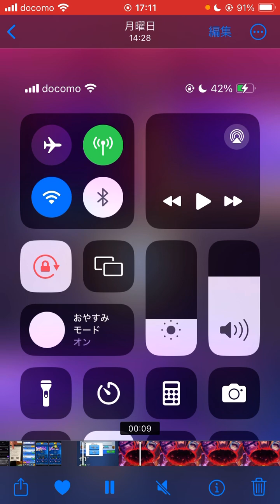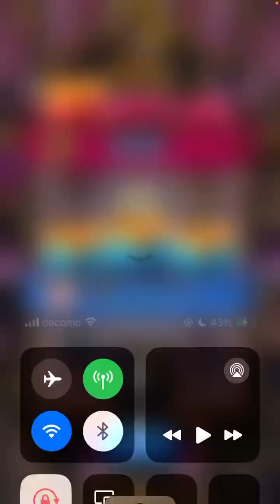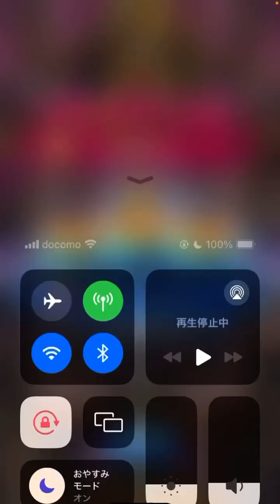【クラロワ】世界三大エリゴラーバルジート先生の神リプ紹介Part5.最後は世界4位の猛者￼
BGM